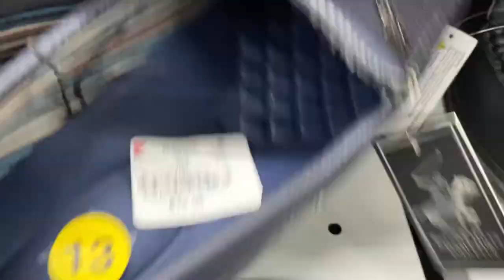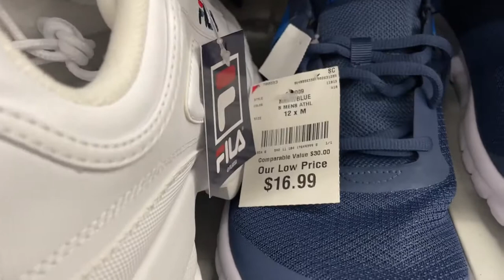اسعار احدت المودلات الاحذيه و الكوتشيات في امريكا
سعرالأحذيه الرجالى والحريمى وأحذيه الأطفال فى أمريكا             اسعار احدت المودلات الاحذيه و الكوتشيات في امريكا
متابعينا الأعزاء في كل مكان.
نعتز بمتابعتكم لنا ومشاركتكم بالتعليقات على الموضوعات التي نقدمها، ونقدّر كل مقترحاتكم ونأخذها فيالاعتبار عند اختيار موضوعات النقاش مع ضيوفنا في
شكرًا لكل من ترك بصمة إعجاب أو مشاركة أو تعليق أو دعوة صديق لمتابعتنا.